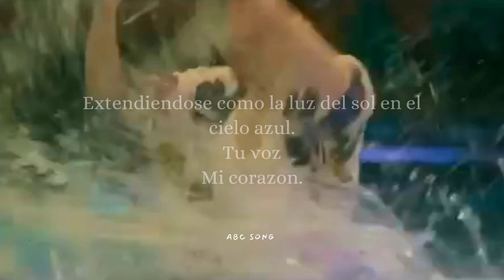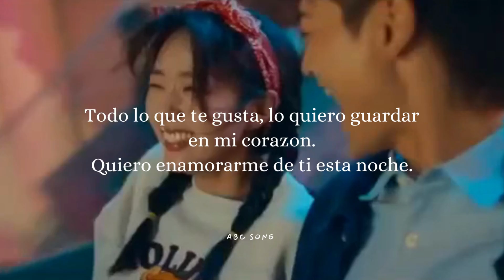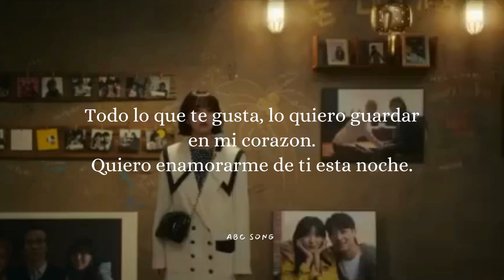Jin Dong Wook - Balloon ( The Fabulous OST Part.5 ) SUB ESPAÑOL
Poco vamos mejorando cualquier error en la traducción y sus sugerencias son bien recibidas para que poco a poco mejore gracias amigos.
Interprete: JIN DONG WOOK
Canción: BALLOON
Dorama:  THE FABULOUS